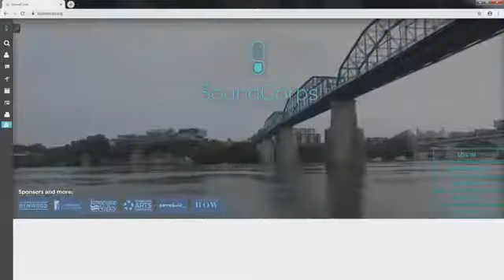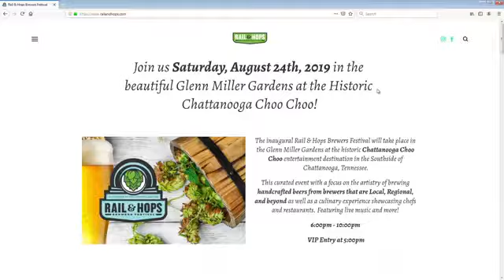Rails and Hops Brewers Festival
Rails and Hops Brewers Festival is this Saturday at the Choo Choo Gardens. Handcrafted beers & music 6-10 pm